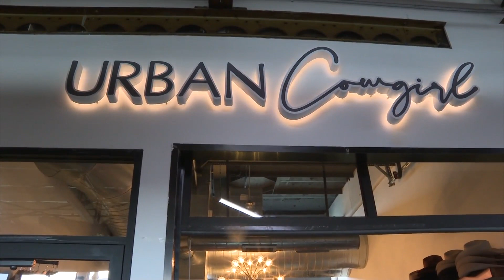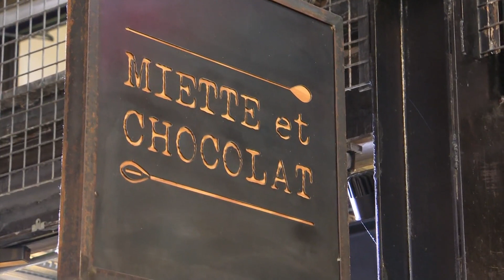Aurora celebrates small businesses and helps entrepreneurs succeed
The owner of Urban Cowgirl is thankful to have had the support of her friends and family as well as the Aurora-South Metro Small Business Development Center.